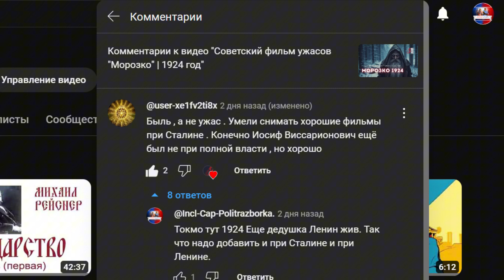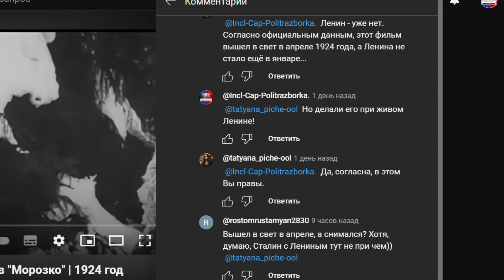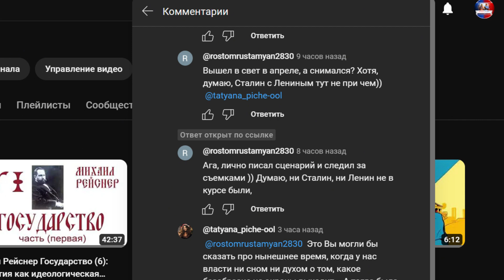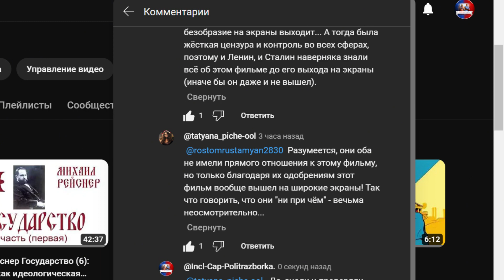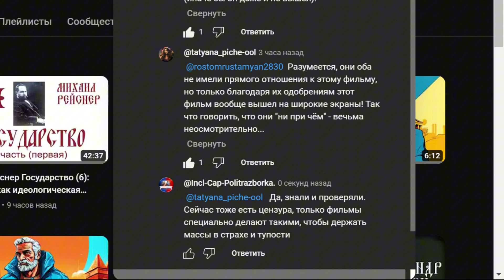Интересное наблюдение в комментариях к фильму "Морозко" 1924 года